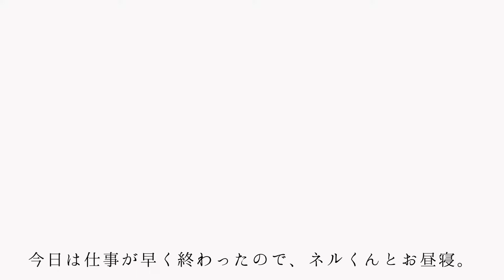愛犬のミニチュアダックスフンドに嫌われた。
ミニチュアダックスフンドに嫌われた。【ミニチュアダックスフンドの日常チャンネル #242】

〜今日の一言〜
ネルくん、大人になったね…。
ついに一人で…。

ネルくんの可愛さが少しでも多くの人に伝わりますように。
少しでも多くの人がネルくんを見て幸せになりますように。

ここで、お初の方にちょこっとだけ自己紹介です。
最後まで読んでもらえると嬉しいです！

☆ネルのプロフィール☆
本名：フェンネル
性別：♂
誕生日：2018年6月7日
性格：大人しくて怖がりで多分ダックスじゃない
毛の色：ブルータンダップル（タン？ダップル？よくわかりません。笑）
趣味：1位「睡眠」、2位「睡眠」、3位「睡眠」
特技：裏返って寝ること、人の足の間に挟まって寝ること、いびきをかいて寝ること

☆パパのプロフィール☆
本名：インドアずっと家でネルとゴロゴロしてたいマン
性別：♂
誕生日：4月22日（お祝い待ってます、嘘です）
性格：大人しくて怖がりで多分ネルと同じ
毛の色：黒
趣味：1位「睡眠（ずっとネルと寝てます）」、2位「食事（最近カレーにハマってます）」、3位「物づくり（財布でも机でも自分で作ります）」
特技：ネルへの愛情が深いこと

まだまだYouTubeは慣れないことが多いですが、暖かく見守ってくれると嬉しいです。
ついでにコメントされちゃった日には泣いて喜びます！（多分）